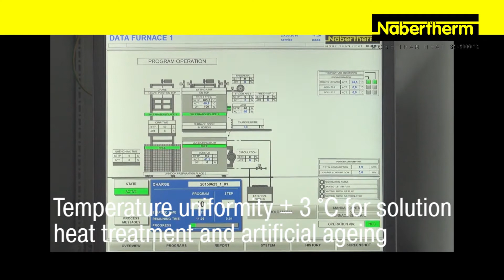Full Automatic Multiple Drop Bottom Furnaces